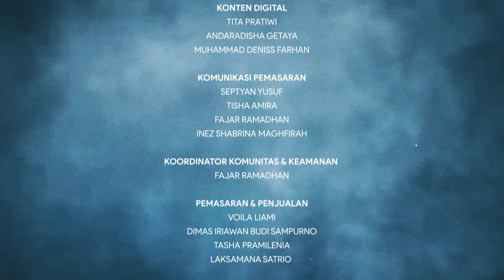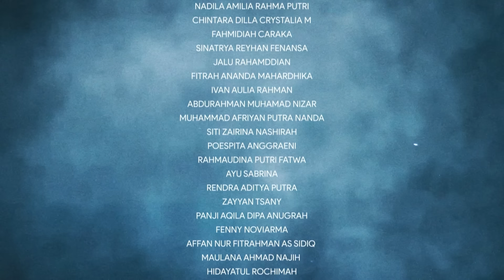VINCENT DESTA ANDRE TAULANY “MUNGKINKAH KITA KAN SLALU BERSAMA?”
Inilah yang dinamakan Vincent and Desta Tour 2023 yang terselenggaranya di Surabaya, jos arek arek Suroboyo!